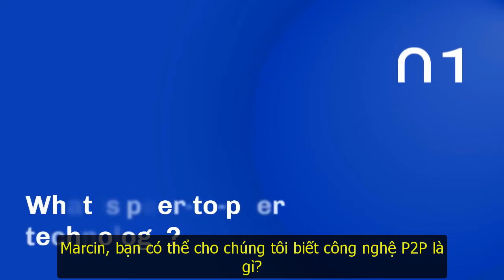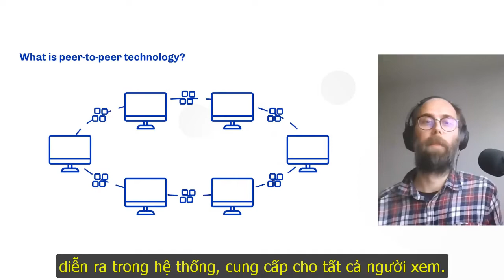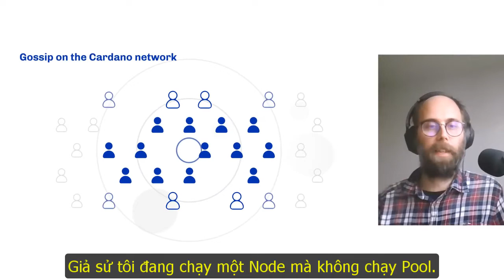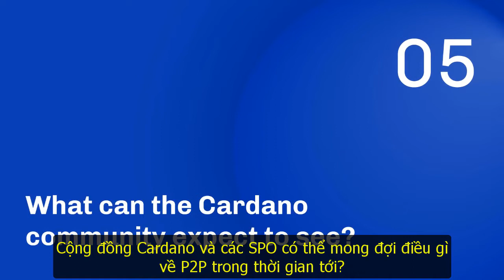Cập nhật Sáng kiến Peer to Peer (P2P)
Các Node Cardano ở chế độ P2P sẽ có thể xây dựng cấu trúc liên kết mà không cần sự can thiệp của SPO. Bởi vì phần mềm quản lý các kết nối có thể thích ứng với các điều kiện mạng thay đổi, giúp hệ thống linh hoạt hơn. P2P cũng đơn giản hóa quá trình chạy một Node chuyển tiếp (một trong những Node được điều hành bởi các nhà điều hành nhóm cổ phần, không tạo ra khối) hoặc một Node tạo khối.

Trong bản cập nhật ngắn này, Giám đốc cộng đồng IOG Matthew Capps và Trưởng nhóm phát triển phần mềm cao cấp & Marcin Szamotulski nói về P2P, một sáng kiến quan trọng trong nỗ lực thúc đẩy của Cardano nhằm tiếp tục phân cấp mạng.

Người dịch: Nguyễn Văn Tú | Nhóm dịch fimi.vn | Tài trợ bởi quý Catalyst